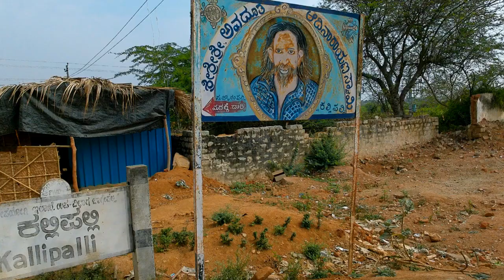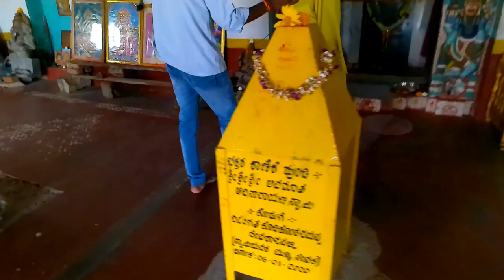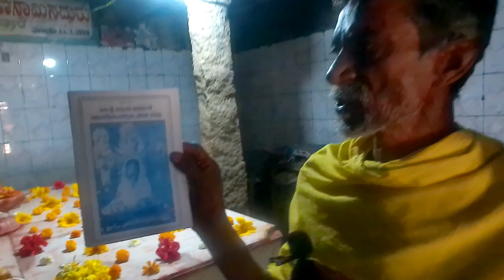kallipalli adinarayana swamy || near bagepalli || real god of my village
kallipalli sri adinarayana swamy. || near bagepalli || real god of my village ||
real god

location: kallipalli (sugnanampalli) village,
                 bagepalli ( t )
                Chickka ballapura ( d )
                karnataka ( state )
                 india